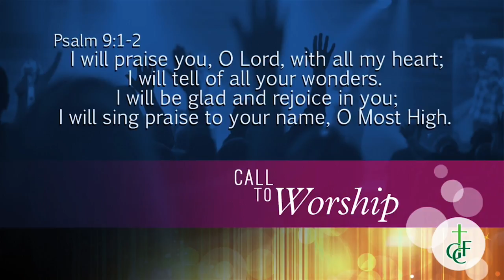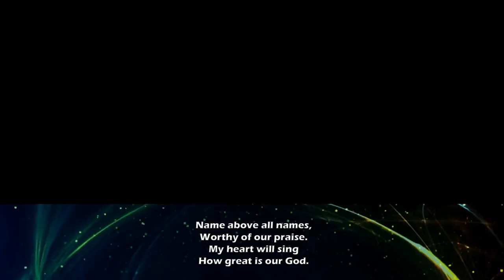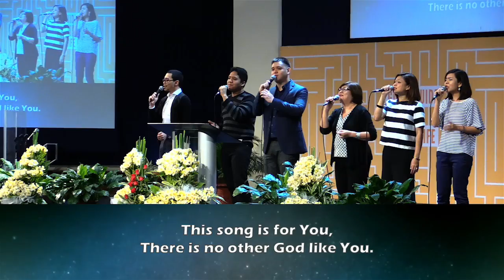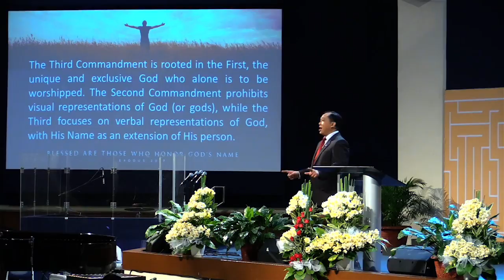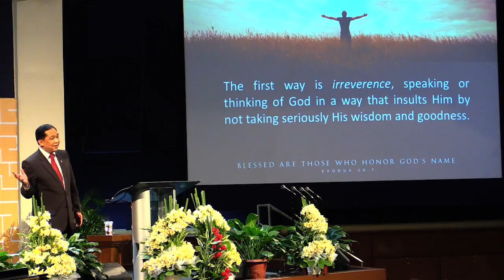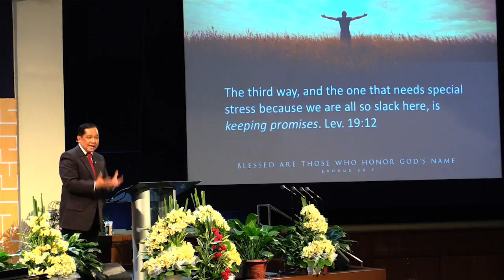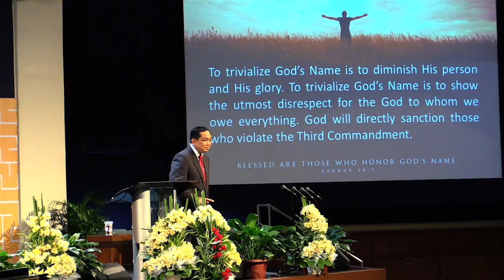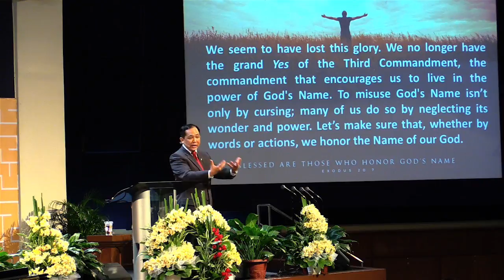Blessed Are Those Who Honor God’s Name (Exodus 20:7)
The Third Commandment is rooted in the First, the unique and exclusive God who alone is to be worshipped. The Second Commandment prohibits visual representations of God (or gods), while the Third focuses on verbal representations of God, with His Name as an extension of His person. Out of respect for God, God’s people are to exercise the greatest caution when talking about Him or invoking His Name.
In the Bible, the name of a person was linked to his character. The Name of God (Yahweh) was a revelation of God’s nature, and thus to use His Name in an inappropriate manner would be an insult to the character of God. This commandment addresses any insincere reference to the Lord, as His Name is the revelation of His person: